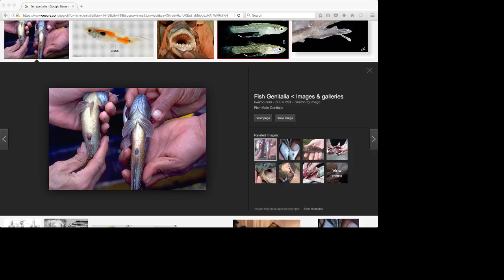Singleplayer Survival Peaceful Building! Stream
Stream Replay!